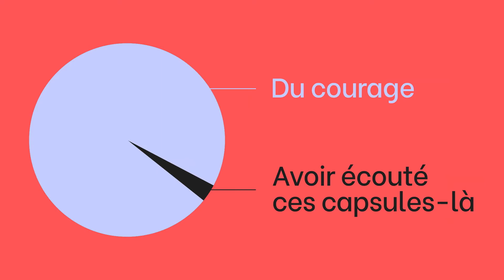Enter the New Age – It Starts with You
Technology is changing our lives, the way we interact, the way we see the world, and the way we work. Even in accounting! Don’t miss the parade. Seize the opportunities! In this “Enter the New Age” video, CPAs give you tips on developing your skills and meeting the challenges of the digital transformation.
(In French, English subtitles available)